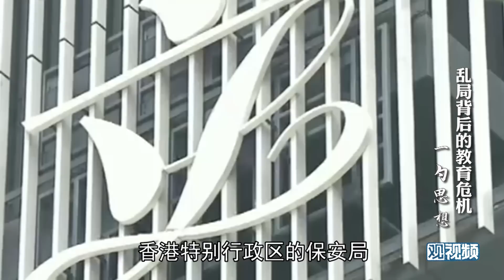舉著別國國旗的香港年輕人，並不懂“中國人民站起來了”意味著什麼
胡锡进：工作日日播
眉山论剑：每周二准时更新
睡前消息：每周二周五，时常加更
也说：每周三更新
非同凡响：每周六更新
一勺思想：每周不定期更新